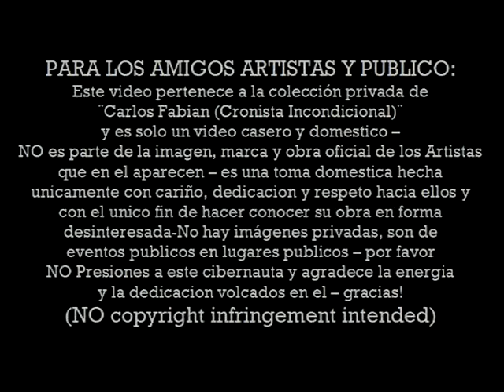THE HUMAN BLUE en Eter Club 1 12 2018 resumen